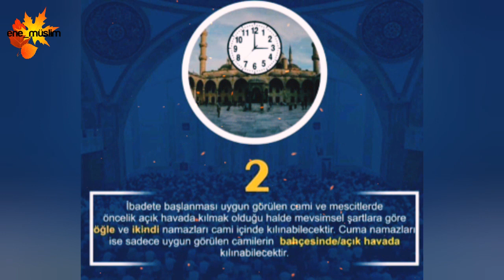Camilerimizde Korona Salgınından Dolayı Uyulması Gereken 10 Kural (TedbirBizdenTakdirAllahtan)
İç İşleri Bakanlığının Cami ve Mescidlerde Uyulması Gereken Kuralların Genelgesi (Tamamı)